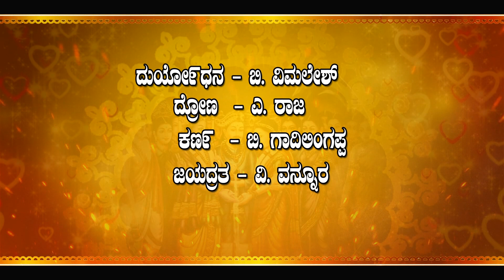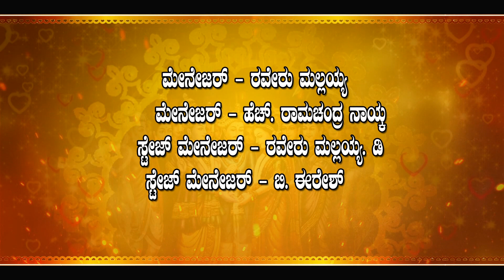ವೀರ ಅಭಿಮಾನ್ಯ ಕಾಳಗ ಕೊರ್ಲಗುಂದಿ